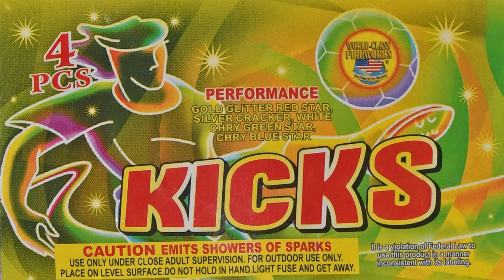Kicks - World Class Fireworks - Small Fountain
These are some decent small fountains that can be found for a budget price at some firework stores.